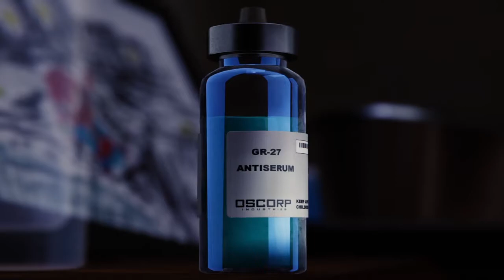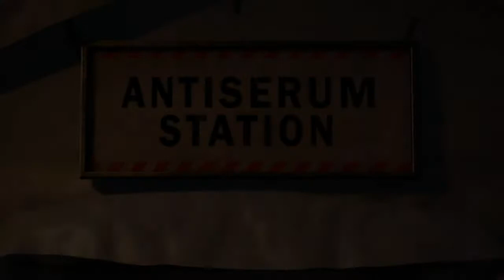Spider-Man vs Doctor Octavius - (Ending)